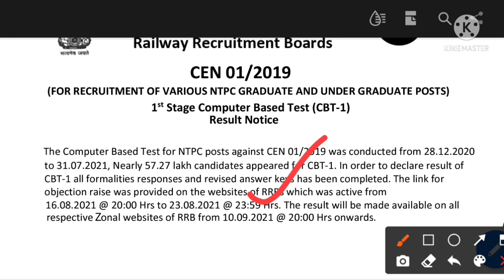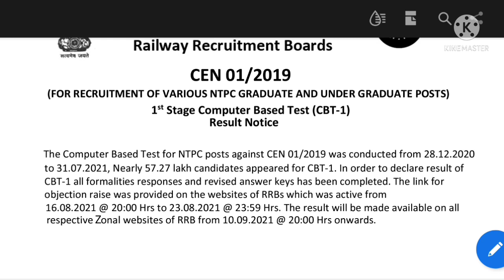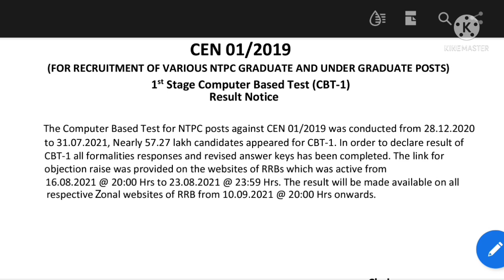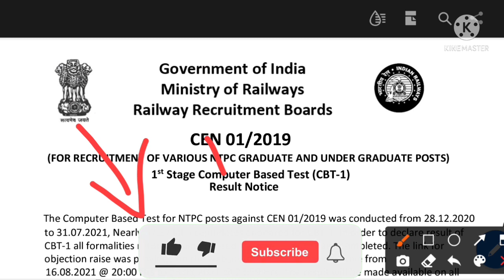RRB NTPC Result 2021 | RRB NTPC Result Date | Real Or Fake ?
RRB NTPC Result 2021 | RRB NTPC Result Date | Real Or Fake ? | NTPC Result Date 2021 | NTPC Result | NTPC Result 2021 | NTPC Result Kab Aayega | NTPC Result Out Date

📒📖📚🔖 সারা বছর ধরে বিভিন্ন পরীক্ষার Mock Test দিয়ে Practice করার জন্য এই App টি Download করুন।

Apply Coupon To Get Discount - 2BBS24 (এই Code Apply করে পান Huge Discount Testbook Pass কেনার সময়...)

**📖📖 Books For West Bengal Police Wireless Operator Exam 📖📖**👇🏻👇🏻

👉 WBP Wireless Operator Question Practice Set Book (Free Delivery)

👉 WBP Wireless Operator Question Practice Set Book (With Delivery Charge)

**📖📖 Books For West Bengal Police Abgari Police (Excise Constable) Exam 📖📖**👇🏻👇🏻

👉 Best Book For WBP Excise Constable Mains Exam

👉 West Bengal Abgari Police Mains Exam Practice Book (Vision's)

👉 West Bengal Abgari Police Mains Exam Practice Set Book (Uttaran)

👉 West Bengal Abgari Police Mains Exam Practice Set Book (Edvicon)

**📖📖 Books For West Bengal Police Constable Exam 📖📖**👇🏻👇🏻

👉 Best Book For WBP Constable Mains Exam With 75+ Practice Set

👉 Crack WBP Constable & SI By Lila Roy Book

👉 Guide Book For West Bengal Police Constable & Sub Inspector (SI) ( Previous Year Questions & Practice Set Included)

**📖📖 Books For West Bengal Police Sub Inspector (WBP SI) Exam 📖📖**👇🏻👇🏻

👉 Crack WBP SI & Constable By Lila Roy Book

👉 Guide Book For West Bengal Police Sub Inspector (SI) & Constable ( Previous Year Questions & Practice Set Included)

👉 Tapati Publisher's Guide Book Specially Designed For WBP SI & Lady SI

👉 Komal Hussain Publication WBP Sub Inspector (Prelims + Mains) Book

👉 Edvicon's Practice Set Book For WBP Sub Inspector

👉 MCQ Book For WBP Sub Inspector Preliminarily Exam 2021

**📖📖 Books For SSC CGL, CHSL, MTS & GD Constable Exam 📖📖**👇🏻👇🏻

👉 SSC Books Combo (English + General Studies + Math + Reasoning + Previous Year Paper)

**📖📖 Books For WBCS Exam 📖📖**👇🏻👇🏻